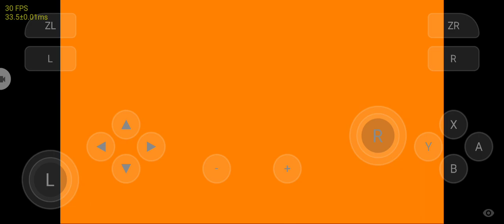Fate Extella The Umbral Star Skyline v1844 Qualcomm Driver 615v4 Snapdragon 855